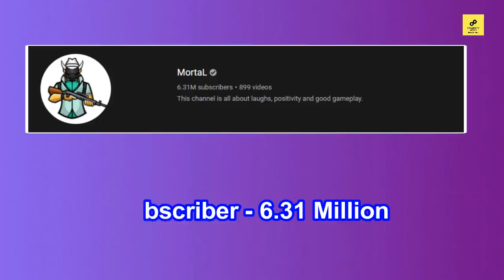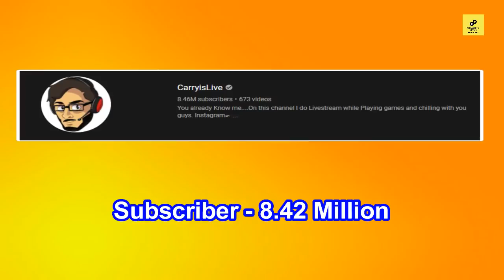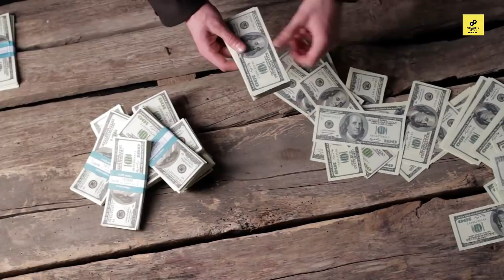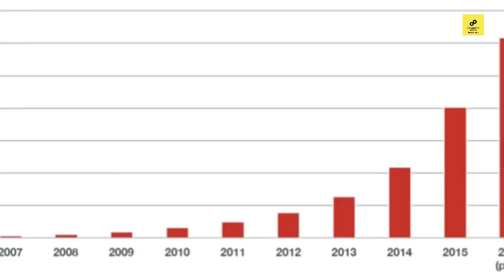New List Of Top 10 Richest Gamers Of India - Techno Gamerz, CarryMinati, Total Gaming, Mythpat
New List Of Top 10 Richest Gamers Of India - Techno Gamerz, CarryMinati, Total Gaming, Dynamo Gaming

 / sakurahertz

 / sakurahertz

 / sakurahertz